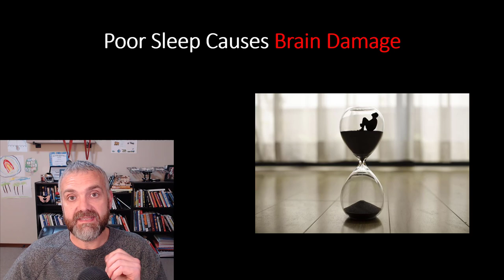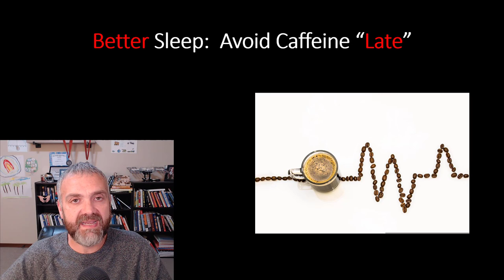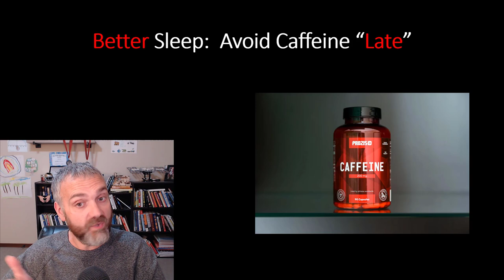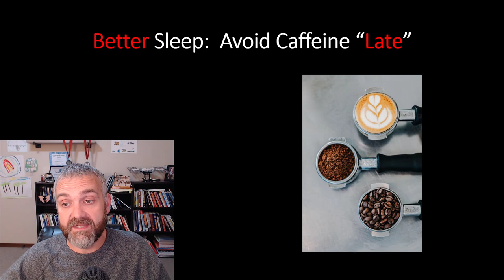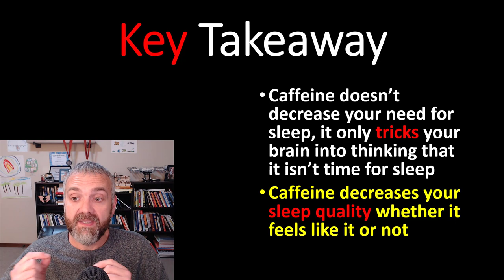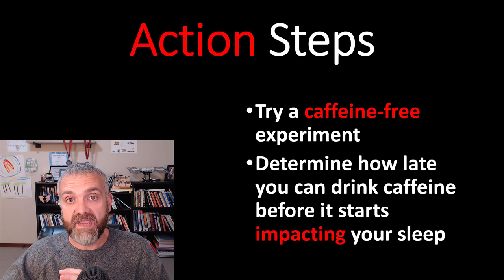Is Caffeine the Cause of Your Sleep Problems?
In this video, Dr. O explains how poor caffeine can cause sleep issues and how avoiding caffeine before bed can solve our sleep problems.